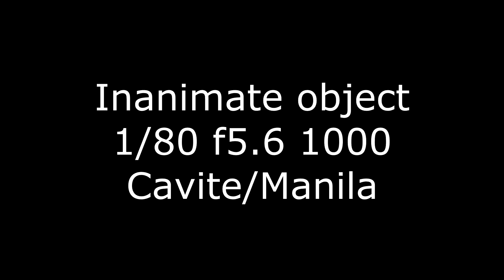Batang Timog Productions - Challenge 9 (Short Story)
Members: BADPR 3-3D
R-Jhay Vidal
Alexis Jovy Seale
Hannah Larga
Emanuelle Revilla
Roxette Mary Jeanne Gagal